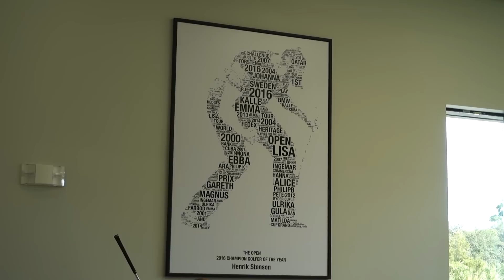MY HAPPY PLACE!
In our final vlog from Orlando we head over to Lake Nona, which is one of my favourite places on Earth!